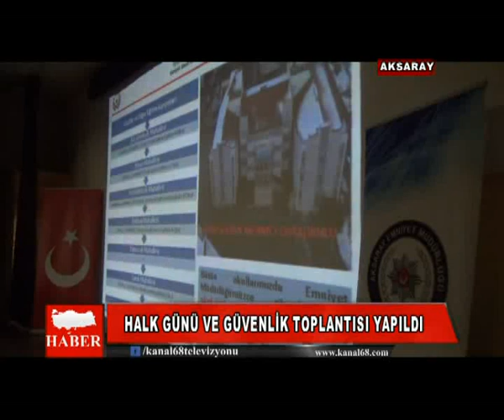13 02 2020 HABERLER